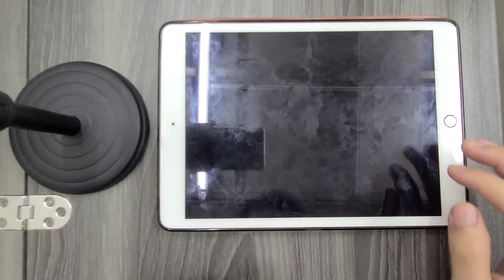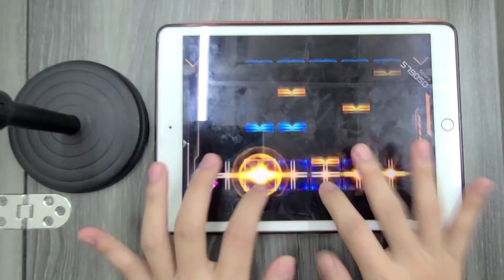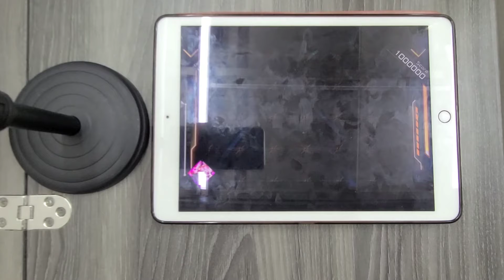[White side] White:Revolve (OVERNIGHT) SuperNova! [RAVON]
Done with Black:Magnam, so White:Revolve is next
This one is certainly harder than Black:Magnam. There are a few 5k sections that can be somewhat challenging

黑那一面完成了，就到白這一面
這個比黑的稍難一點，有幾個5k段比較有挑戰性

Game: RAVON
Song: White:Revolve
Artist: adaptor